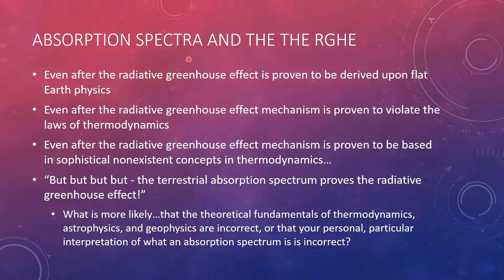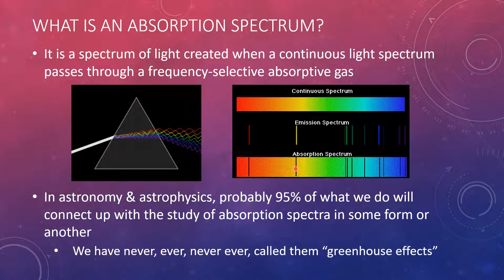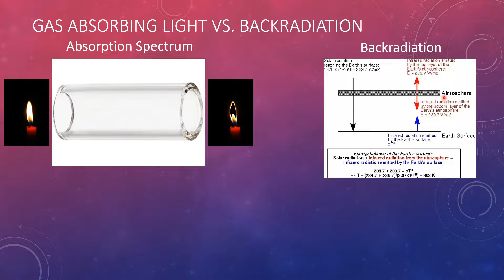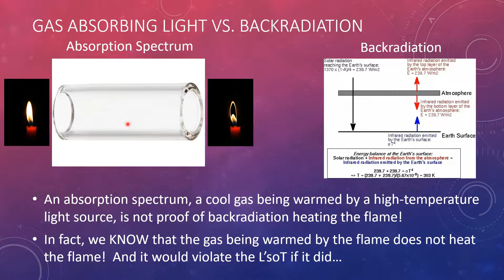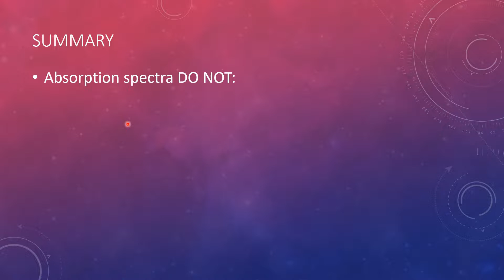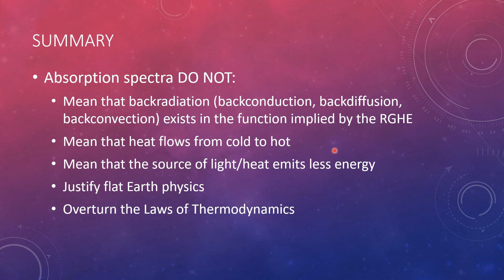Absorption Spectra are not Radiative Greenhouse Effects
In this presentation I debunk another sophistical pseudoscientific claim that supposedly "proves" that the Earth is flat, that the radiative greenhouse effect is real, and that climate alarm is true.